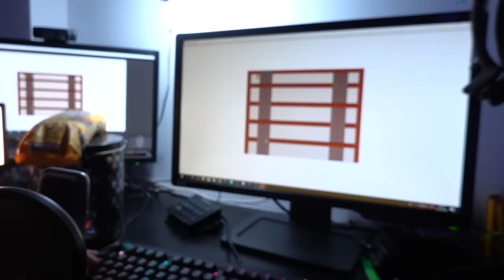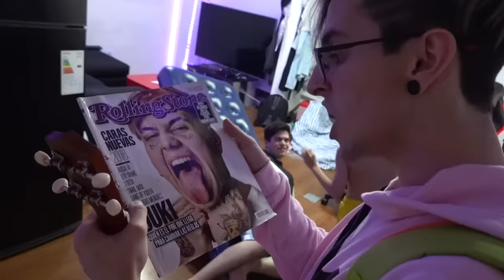THIAGO ESTA LOCO AMIGO TENGO MIEDO